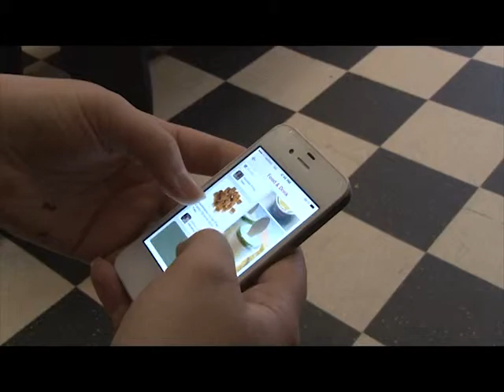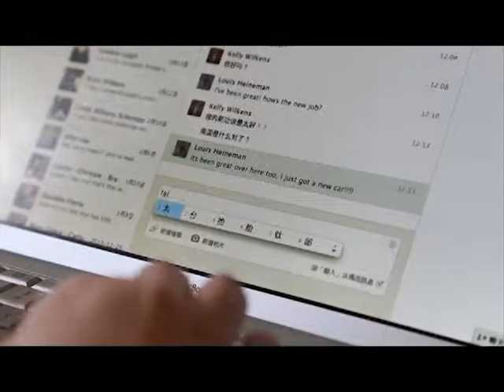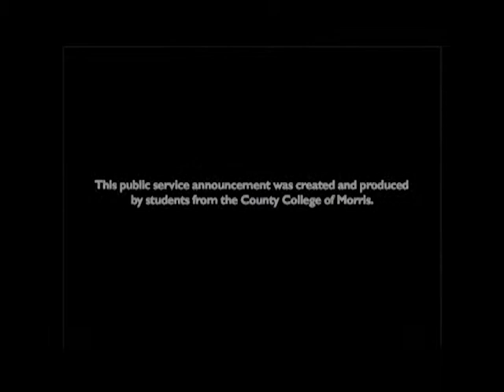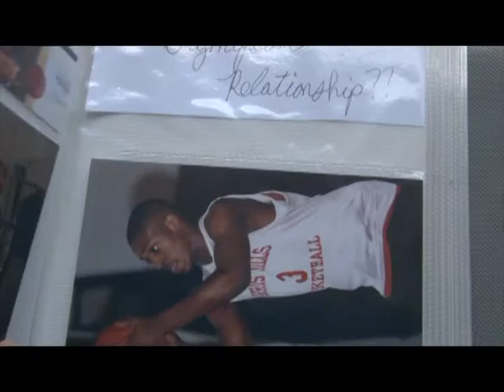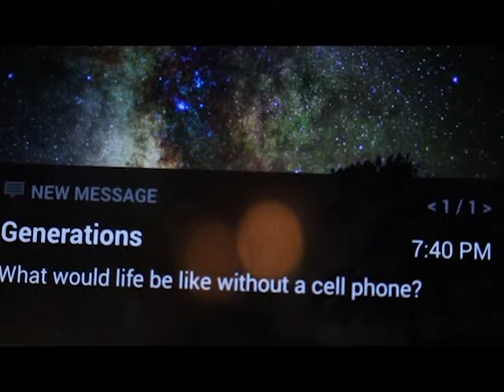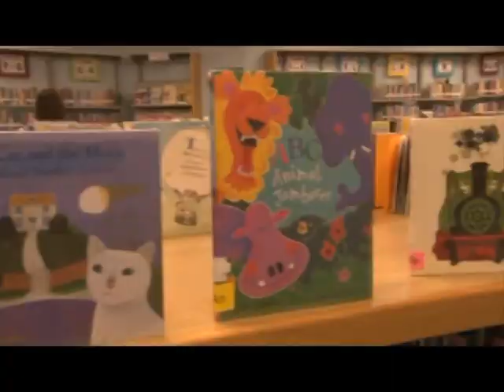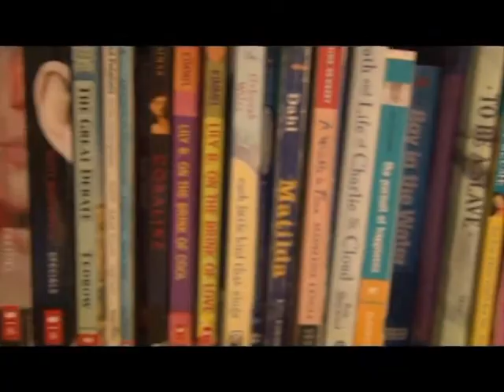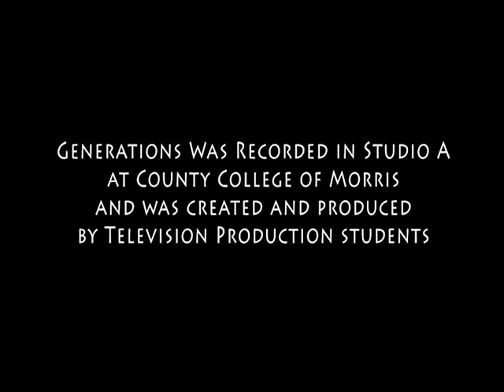Generations- Episode 2 – Communication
Generations asks thought-provoking questions and provides expert analysis to the answers given by you; the Baby Boomers, Generation Xers, Millenials and Digital Natives we talked to on the street. Join us for an interesting, in-depth look into the very things that separate us and bring us together. Sunday's and Tuesdays starting at 8pm on METV, Morris Educational Television.